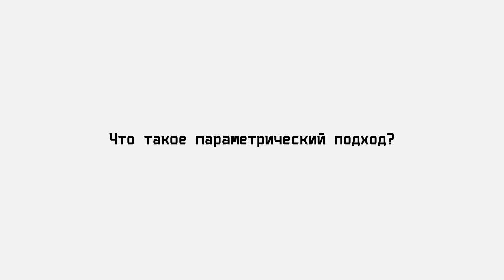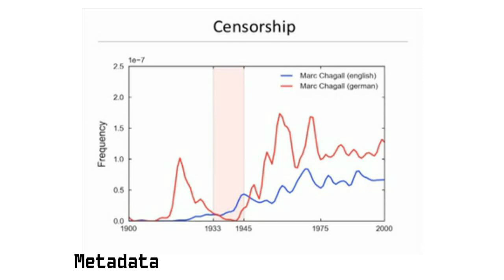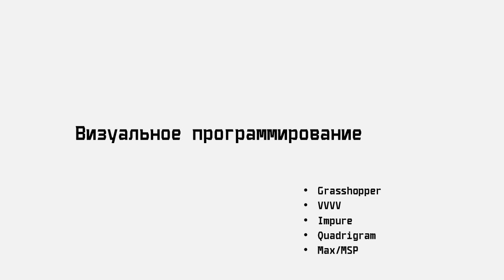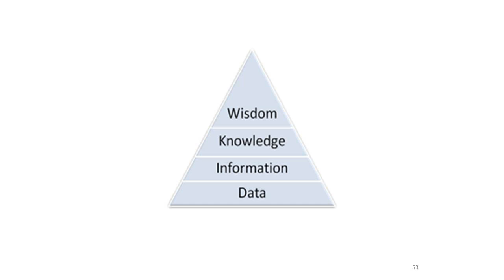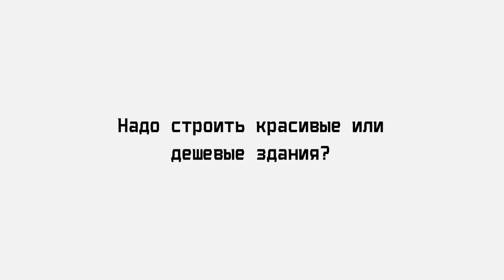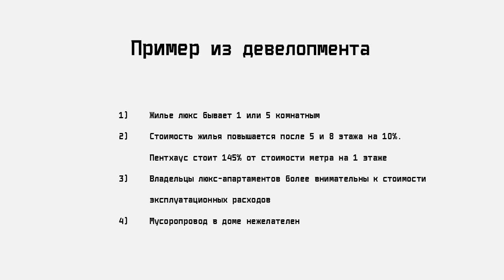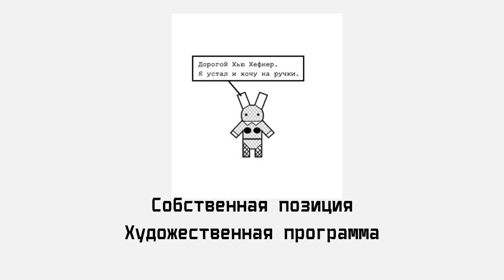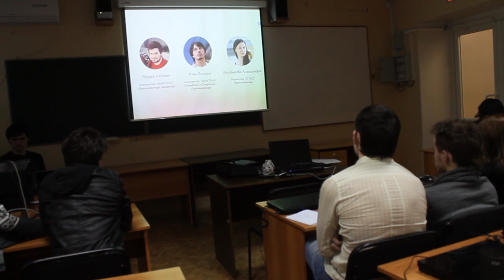Параметрический подход к проектированию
37:35 - обсуждение

23 марта после нашего урока по Грассхопперу к нам в сети присоединился Филипп Кац и прочитал лекцию "Точки ветвления" о параметрическом подходе к проектированию.